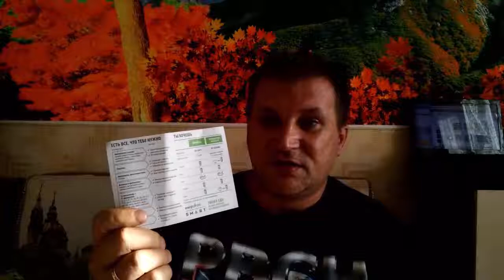NL обзор продукции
NL обзор продукции NL International- компании 16 лет, оздоровись и зарабатывай вместе с нами! Регистрация менеджера Магазин на наши партнерские продукты